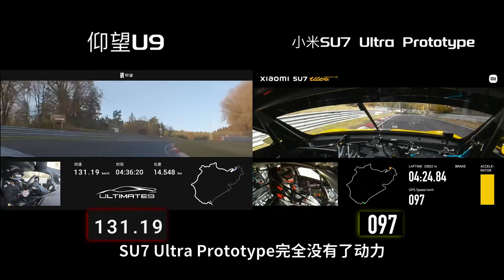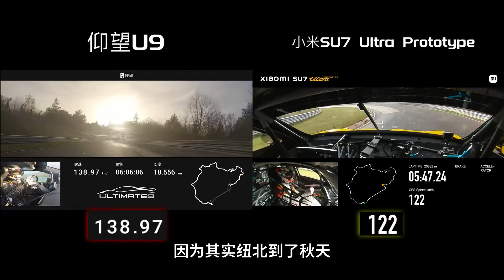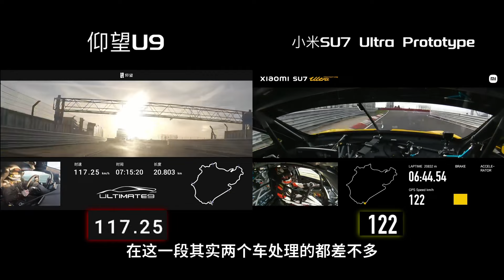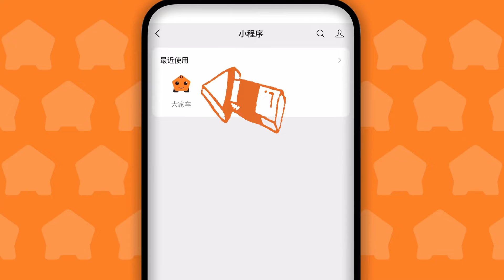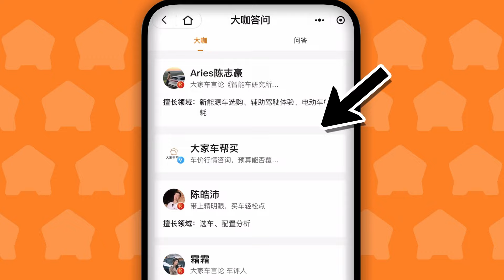超深度解析！仰望U9对比小米SU7 Ultra原型车【大家车言论】